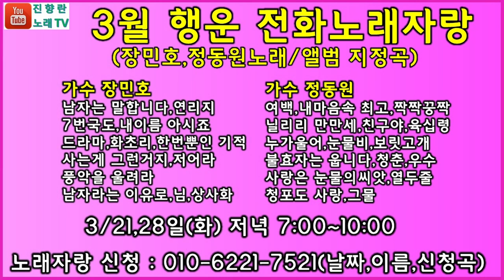장민호,정동원앨범 지정곡 전화노래자랑#3월행운전화노래자랑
장민호,정동원 가수 앨범 지정곡 노래자랑을 진행합니다.
많은참여 부탁드립니다,